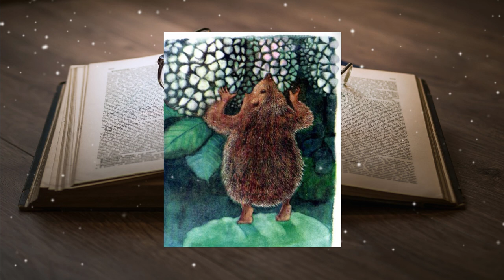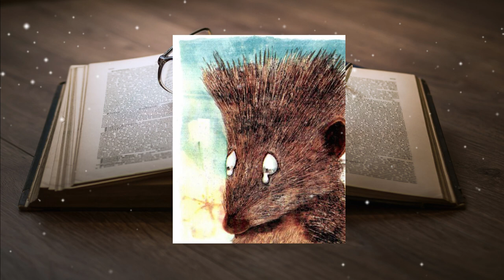El Problema de Martina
"Hola a todos, y bienvenidos a mi canal. Hoy les voy a contar el cuento "El problema de Martina". Es un cuento sobre una puercoespín que se va a casar, pero tiene un problema: sus púas no le dejan usar un vestido de novia. ¿Cómo va a resolver este problema? ¡Acompáñenme a escuchar la historia para averiguarlo!"